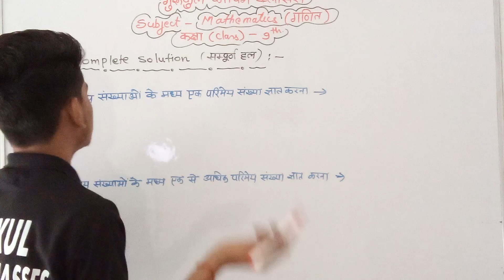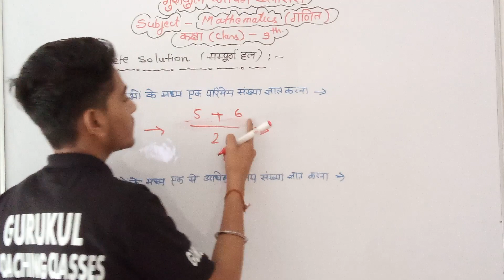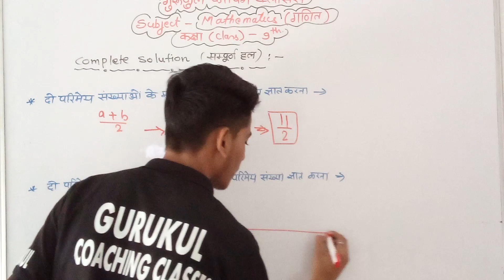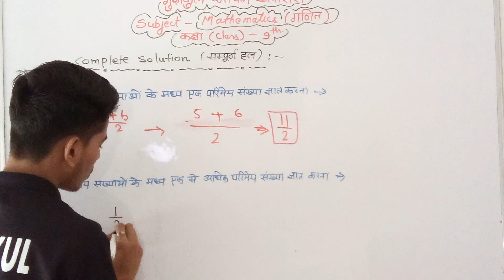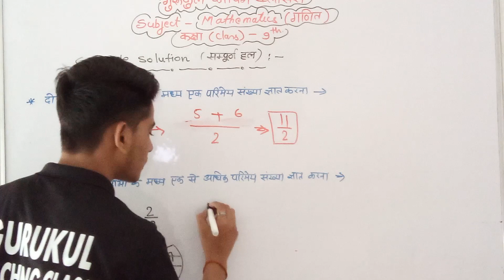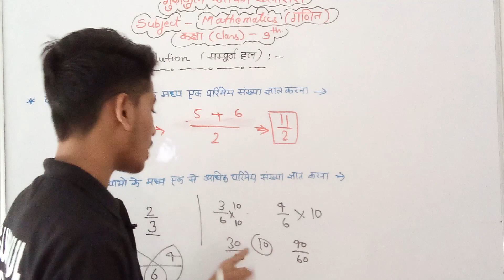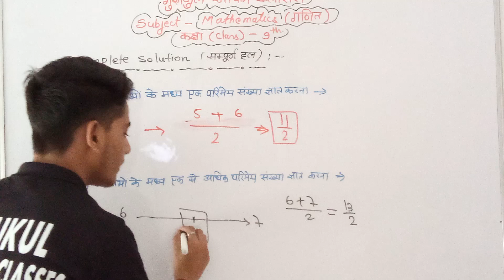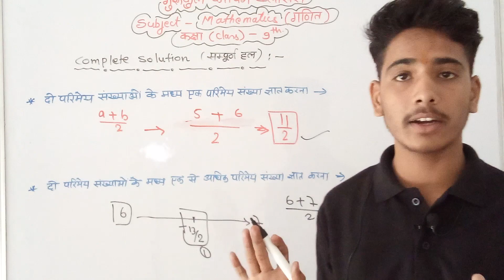||गणित||परिमेय और अपरिमेय संख्याएं|| कक्षा -9th || mathematics class-9th complete solution up board